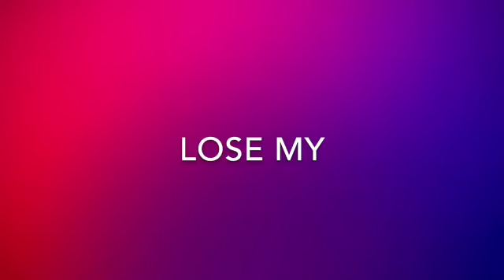I did this to make myself feel good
duMB EDIT